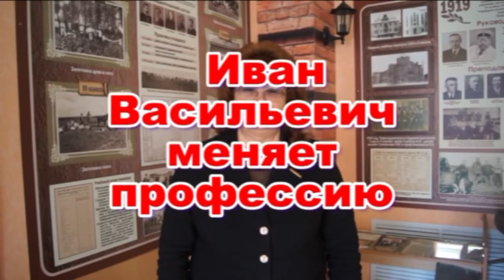005 Киноанонсы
Студенческая весна 2015. Агрономический факультет. Студенты агрономического факультета